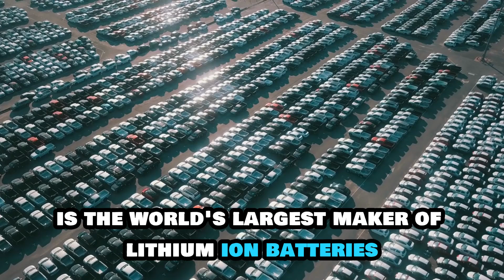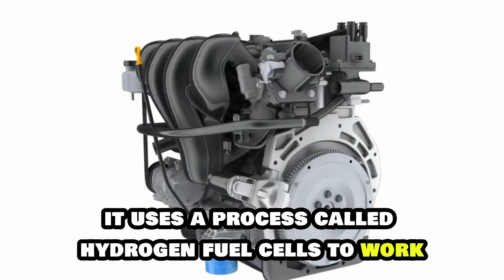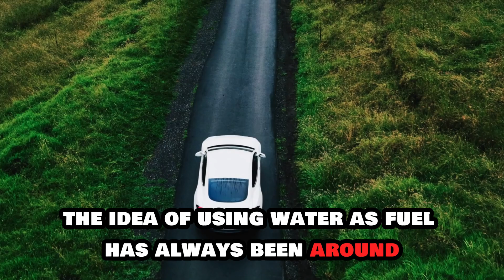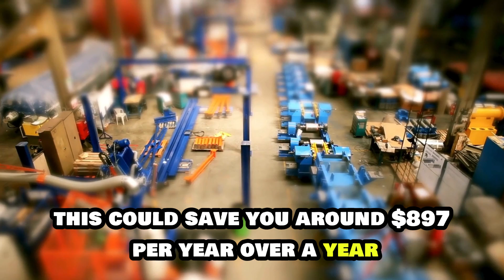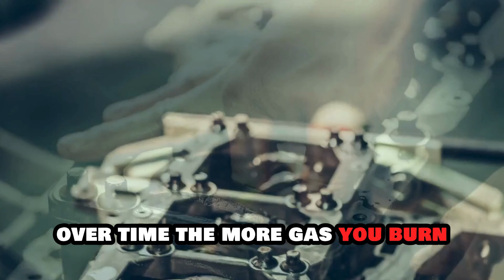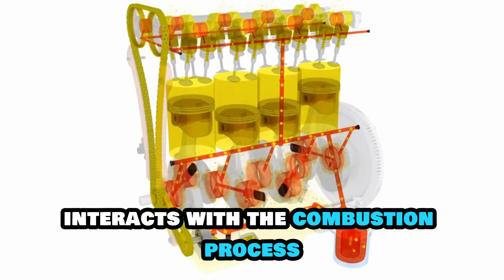BYD CEO: "This Water Engine Will DESTROY The Entire Car Industry!"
BYD is always researching new technologies to make transportation more sustainable and environmentally friendly, and the company’s efforts have finally paid off. BYD has just released a  water engine with an innovative concept that could revolutionize the automotive industry. This engine uses water as fuel, providing a cleaner and greener solution than traditional combustion engines. How will this energy solution take over the entire car industry? Join us as we reveal the impressive  details of the most futuristic energy solution in the world.